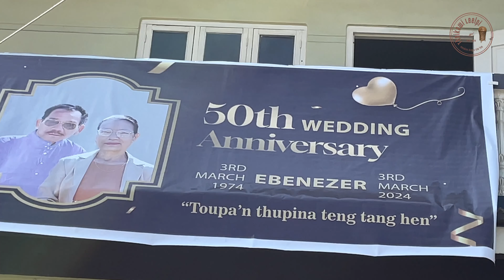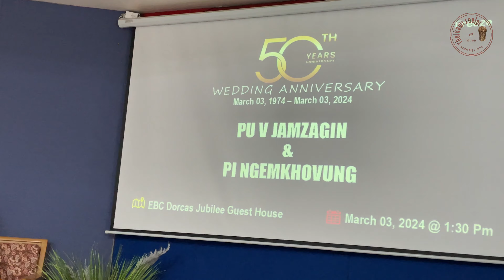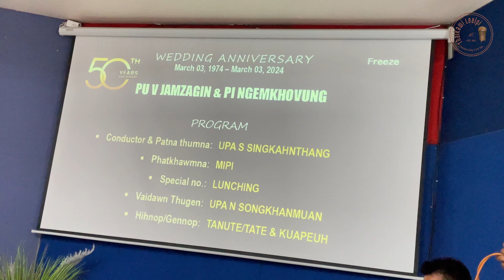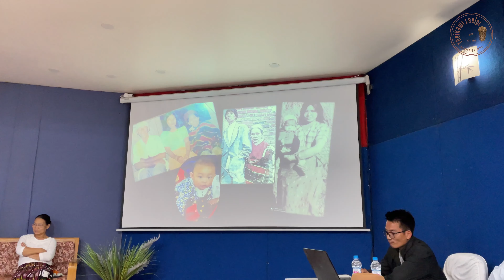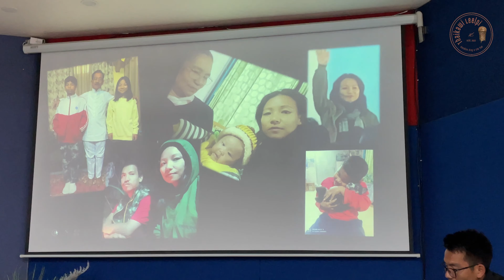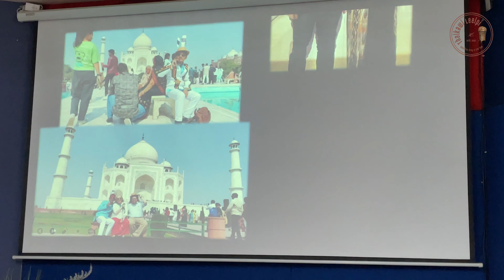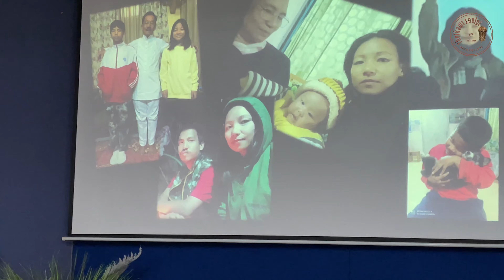50th Wedding Anniversary | Pu Vualnam Jamzagin & Pi Ngemkhovung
Pu Vualnam Jamzagin leh Pi Ngemkhovung kiten nung kum 50 chinna (March 3, 1974 - March 3, 2024) lopna ahi.